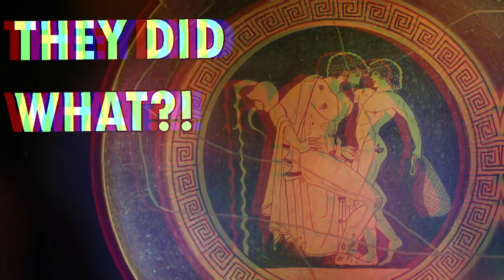The Ancient Greeks Did WHAT?!